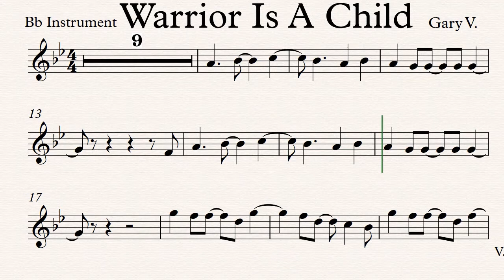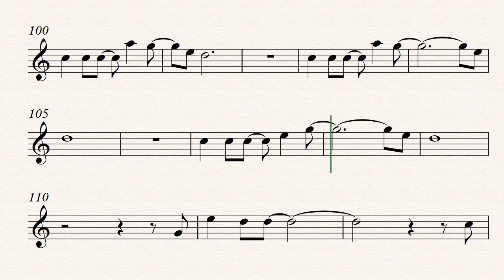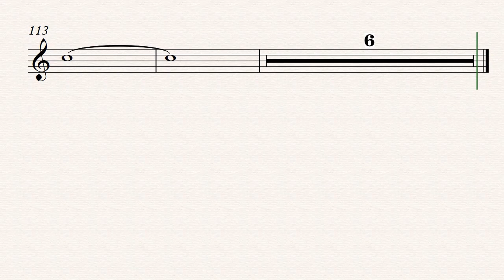Warrior Is A Child Clarinet Trumpet Tenor and Soprano Saxophone Play along Sheet Music